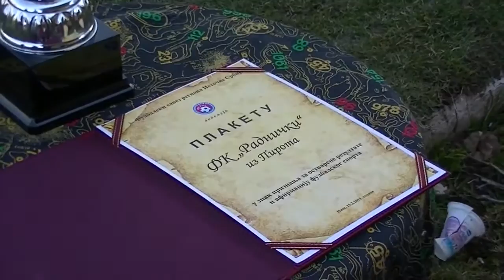FK Radnicki Pirot-FK Slivnicki geroji Slivnica 1-1